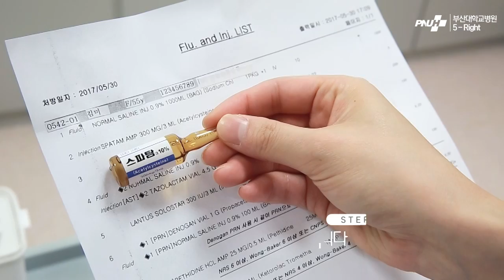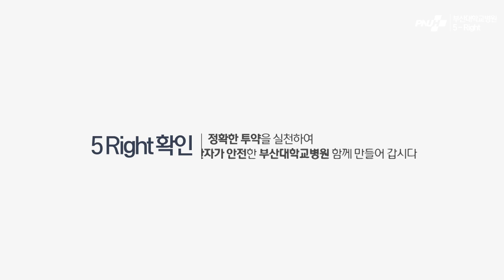부산대학교병원 투약오류예방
부산대학교병원 간호부의 투약오류예방법!
환자분들의 안전을 위해 땀흘리는 의료진들!!
모두 함께 동참합시다